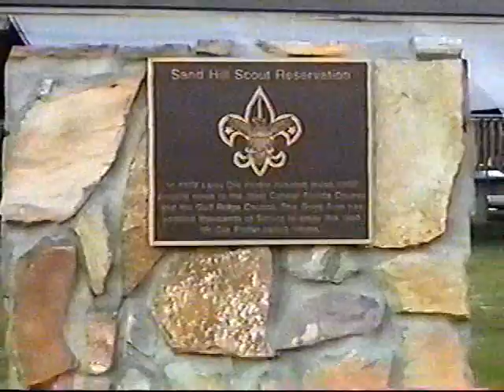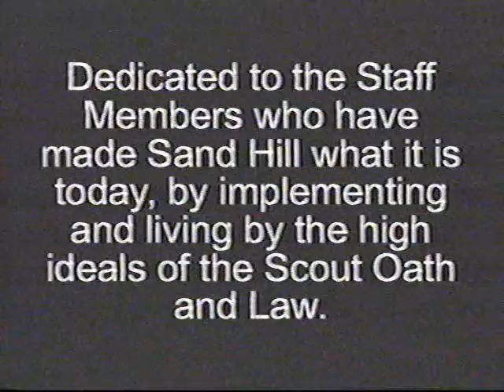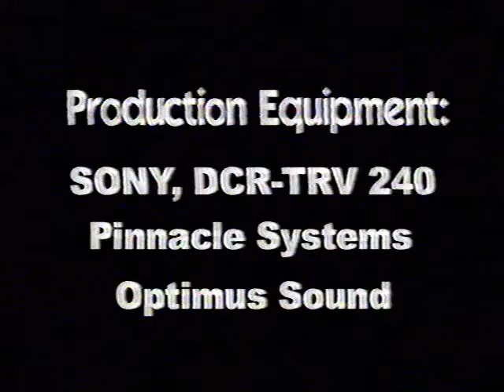2004 Sand Hill Summer Camp Part 2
2004 Summer Camp Promotion Video Part 2
Sand Hill Scout Reservation